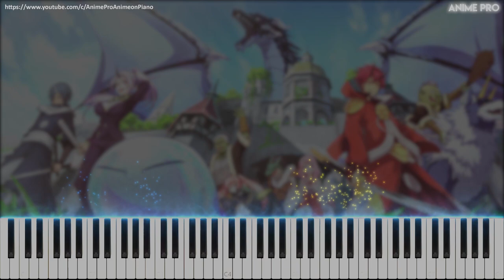Meguru Mono - Tensei shitara Slime Datta Ken OP 2 (synthesia piano tutorial) Takuma Terashima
Meguru Mono - Tensei shitara Slime Datta Ken/That Time I Got Reincarnated as a Slime OP 2 (synthesia piano tutorial) Takuma Terashima

Anime: Tensei shitara Slime Datta Ken
Song: Meguru Mono
Piano Arrangement/performed by: Anime Pro
Original Artist: Takuma Terashima